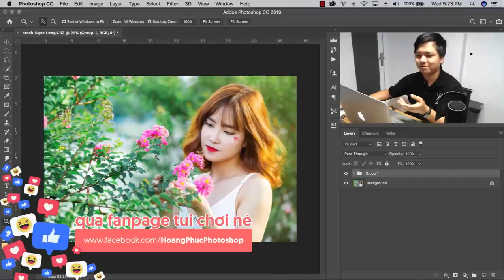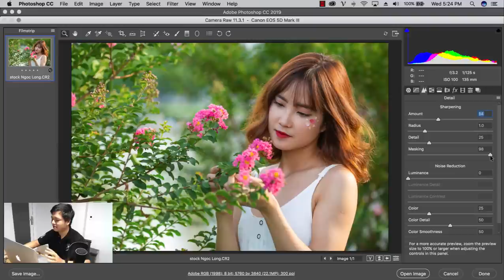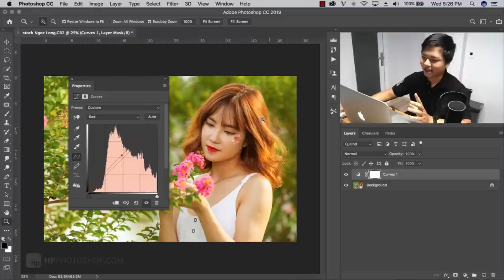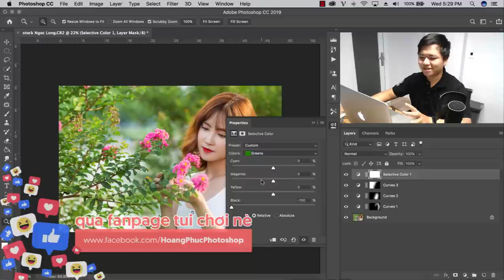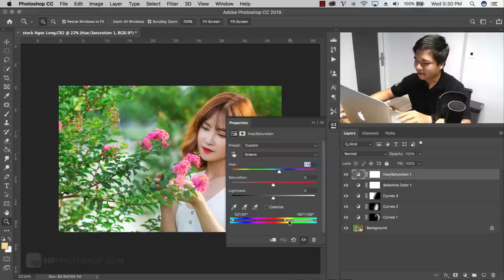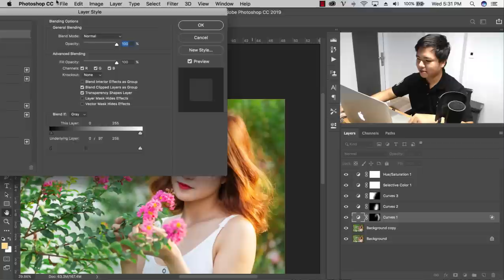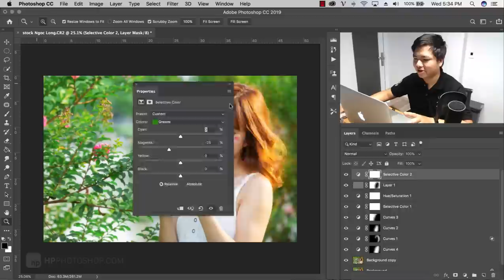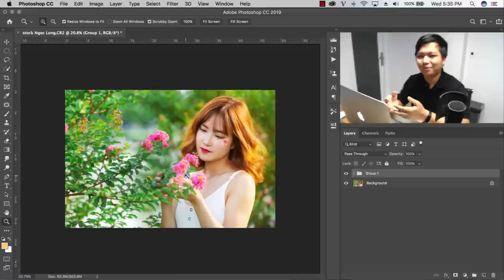Tạo hiệu ứng vạt nắng cho ảnh chân dung